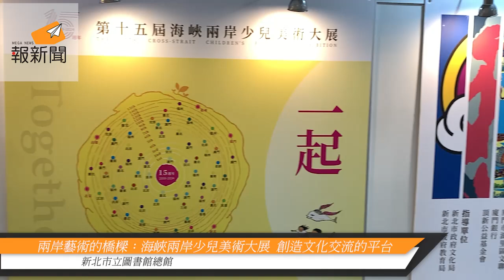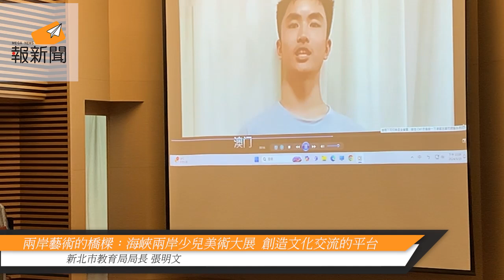兩岸藝術的橋樑：海峽兩岸少兒美術大展 創造文化交流的平台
第15屆海峽兩岸少兒美術大展-新北展於今(20)日至24日在新北市立圖書館總館展出，本次展覽主題為「一起」，精選來自海峽兩岸、港澳、馬來西亞約400幅作品，從不同文化背景出身長大的孩子畫筆下，探討他們對於「一起」的認識，更透過展覽，讓藝術文化得以交流，拓展大眾視野。